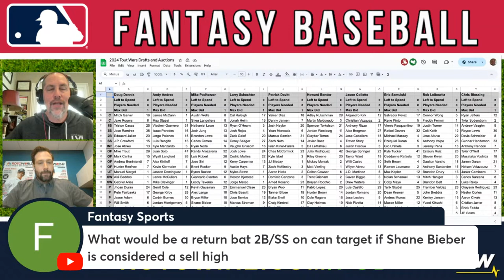10 Early Season Takeaways in Fantasy Baseball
Eric Samulski on NBC RotoWorld joins Jeff Erickson to review the AL Tout Wars league and some of the early-season storylines, including Maikel Garcia's newfound power, Shane Bieber's velocity and AJ Puk's rough start to the season.

00:00 - Eury Perez
08:00 - A.J. Puk
13:45 - Ohtani's start
17:30 - Dodgers pitchers
20:40 - Maikel Garcia
24:40 - Shane Bieber
28:30 - Tanner Bibee
32:00 - BOS rotation - is Andrew Bailey making that big of a difference?
38:30 - Tout Wars start

⚾️ Rival Fantasy
$200 deposit match and $25 in free entire